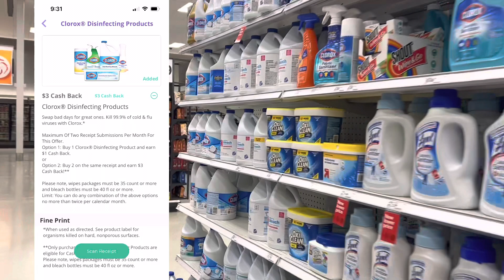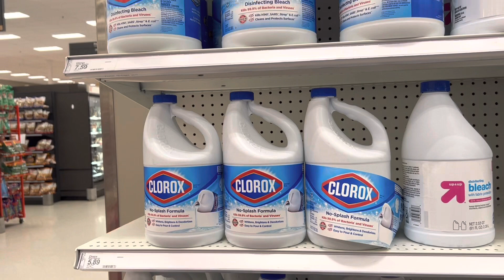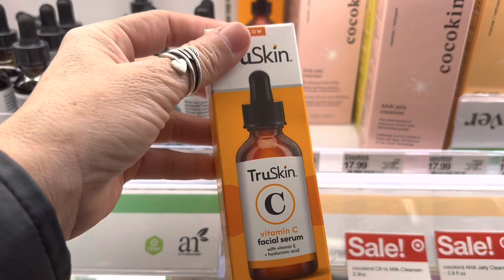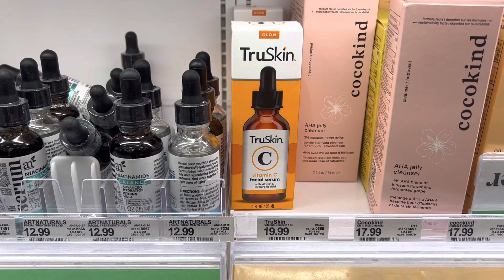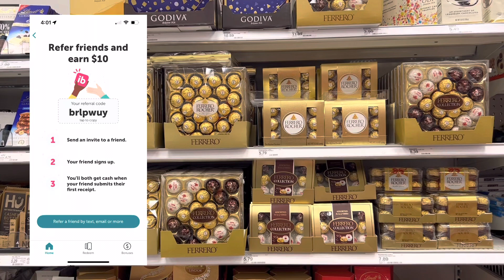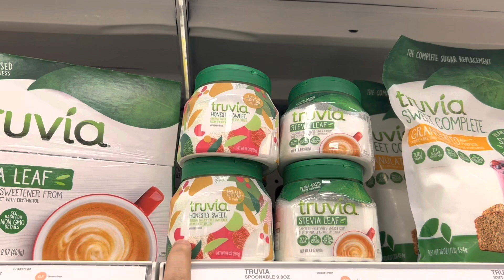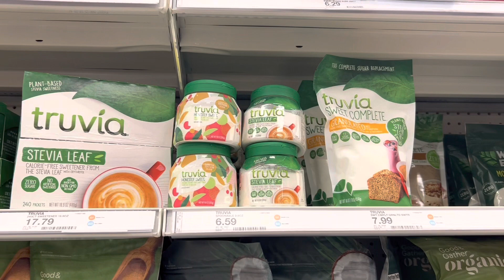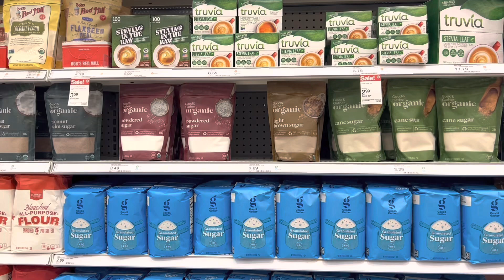Recibe 🤑DINERO POR TUS COMPRAS🚂💰